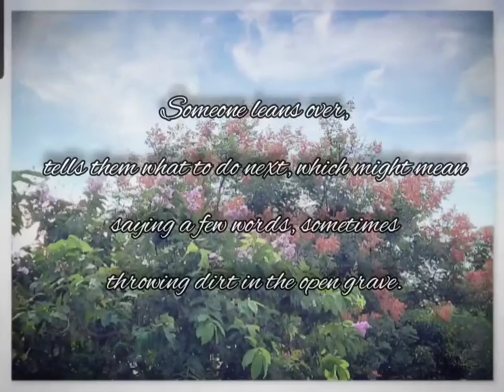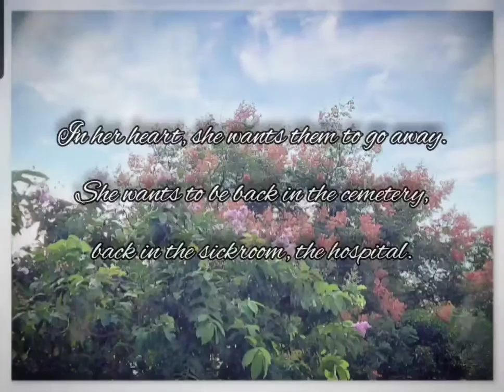A Fantasy - Louise Glück / Nobel Literature Prize 2020 Laureate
A Fantasy - by Louise Glück / Nobel Literature Prize 2020 Laureate

The Nobel Prize in Literature was awarded on Thursday to Louise Glück, one of America’s most celebrated poets, for writing “that with austere beauty makes individual existence universal.”

A Fantasy - by Louise Glück

I'll tell you something: every day
people are dying. And that's just the beginning.
Every day, in funeral homes, new widows are born,
new orphans. They sit with their hands folded,
trying to decide about this new life.

Then they're in the cemetery, some of them
for the first time. They're frightened of crying,
sometimes of not crying. Someone leans over,
tells them what to do next, which might mean
saying a few words, sometimes
throwing dirt in the open grave.

And after that, everyone goes back to the house,
which is suddenly full of visitors.
The widow sits on the couch, very stately,
so people line up to approach her,
sometimes take her hand, sometimes embrace her.
She finds something to say to everbody,
thanks them, thanks them for coming.

In her heart, she wants them to go away.
She wants to be back in the cemetery,
back in the sickroom, the hospital. She knows
it isn't possible. But it's her only hope,
the wish to move backward. And just a little,
not so far as the marriage, the first kiss.